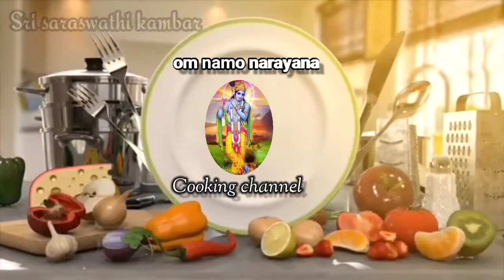Fruits curd rice | yummy and tasty | பழம் தயிர் சாதம் | om namo narayana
This is curd fruits rice very tasty and yummy. Try this on your home.